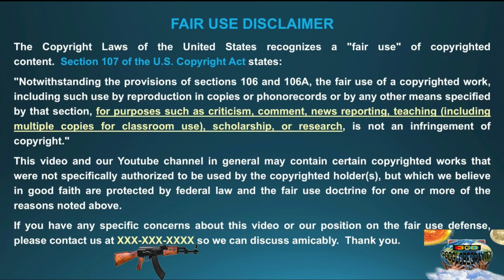NIPSEY HUSSLE MOTHER HINTS OF STAGED SCENE